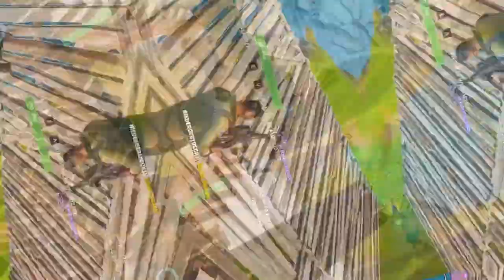Meine BESTEN ARENA Runden in SEASON 3❗|🔥Fortnite Arena Highlights🔥|Fortnite Montage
Fortnite Arena Montage | Fortnite Arena Highlights
⏰ TIMESTAMPS ⏰
00:00 - Intro
📺 Mein Gaming/Youtube Set-up
► Stream Deck XL
► 1. Monitor: EoL (Nicht mehr verfügbar)